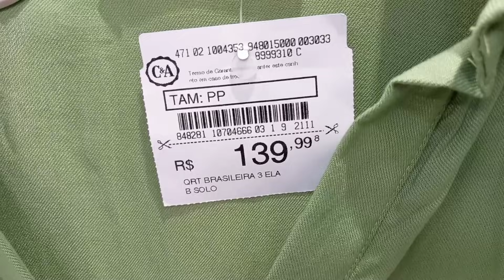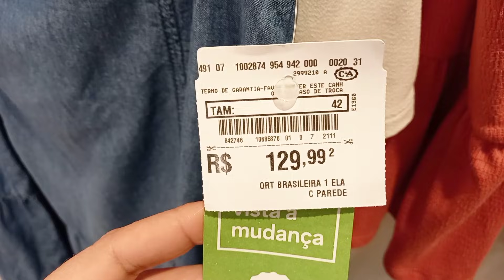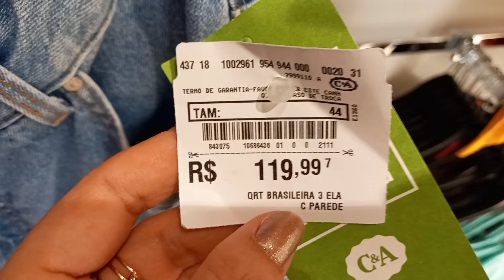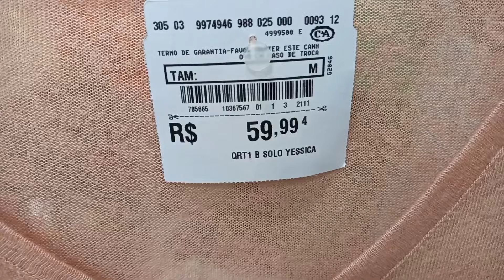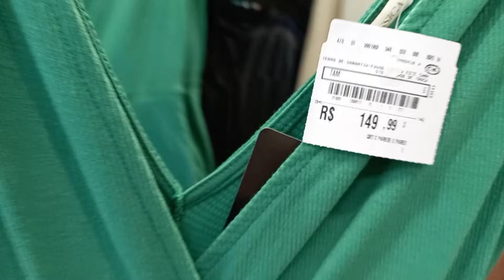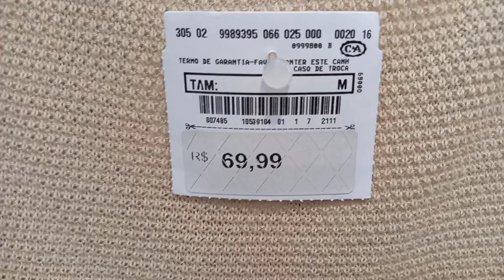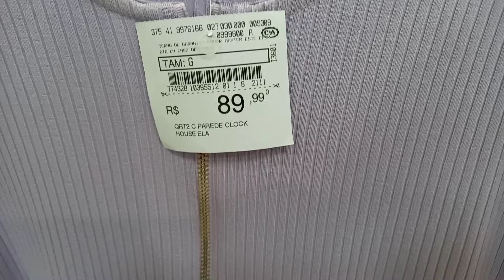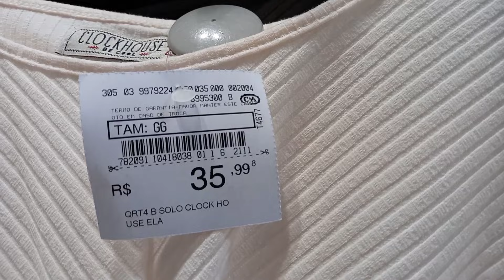TOUR NA C&A | MUITOS LOOKS!! MUITAS NOVIDADES LINDAS